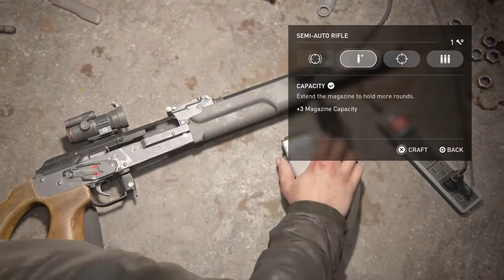The Last of Us Part II™ Walkthrough 28* Chapter Seattle Day 2 Mission Return To The Coast